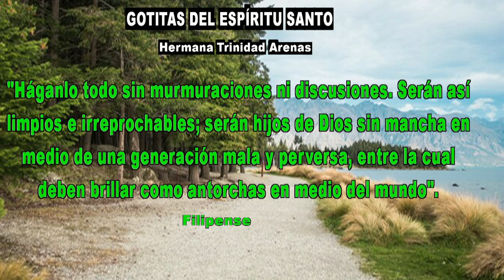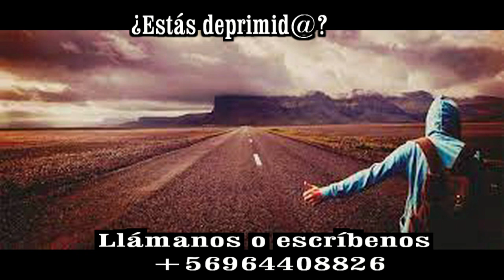GOTITAS DEL ESPIRITU SANTO AÑO 4 NUMERO 71 24 DE OCTUBRE